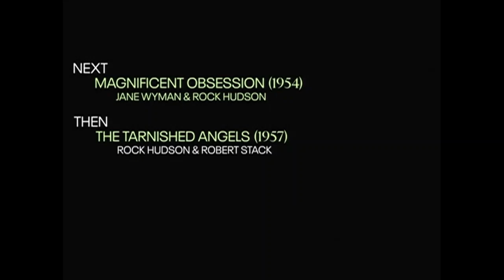TCM Comments on Winchester '73 (1950)